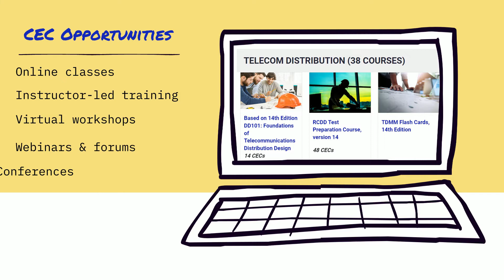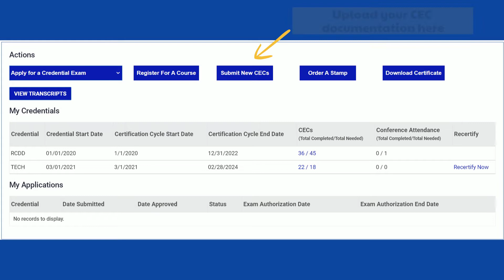Credential Recertification Made Easy